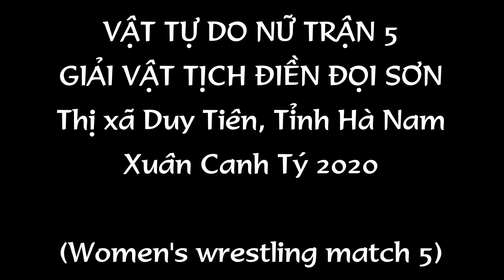Nữ đô vật năng khiếu thượng đài│Giải vật Tịch điền Đọi Sơn 2020│Women's wrestling match 5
Vật tự do nữ trận 5 giải vật Tịch điền Đọi Sơn xuân Canh Tý 2020 tại Đọi Sơn, thị xã Duy Tiên, tỉnh Hà Nam (Wrestling freestyle match 5 wrestling Chairmen Doi Son spring Canh Ty 2020 in Doi Son, Duy Tien town, Ha Nam province)